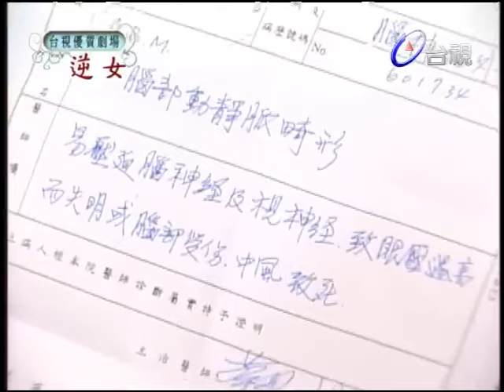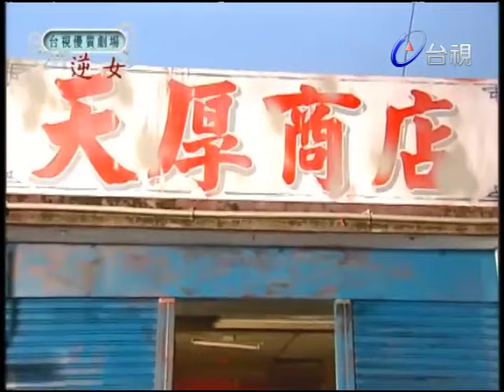【金鐘好戲】逃不開媽媽的陰影｜六月.曾莞婷.向語潔.范瑞君.秋乃華｜逆女(2001)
這是一個出身平凡，在苦悶中成長卻勇於面對自我的靈魂。本劇勇敢挑戰觀眾思潮，透過非主流社會價值的呈現，刺激觀眾思考夫妻、親子、手足以及師生、同學互動關係及情感交流，是值得吾心用心經營，其中的差異或許看似微小卻足以對個人人生境遇產生天壤之別的結局。

六月飾丁天使，賈雅婷飾小天使，秋乃華飾丁母，李昆飾丁父，李豐嘉飾丁天明，黃俊霖飾小天明，江煒飾丁天厚，郭南廷飾小天厚，潘慧如飾詹清清